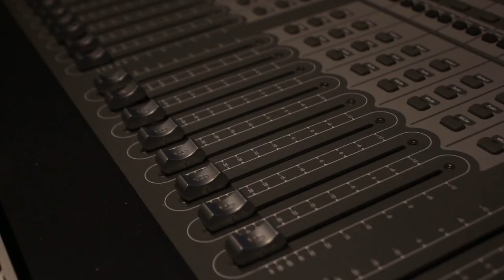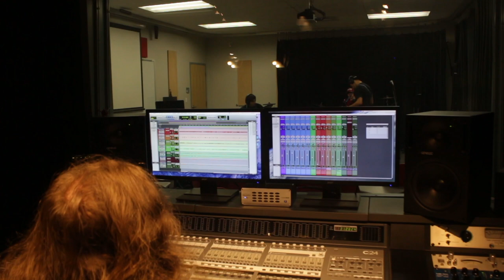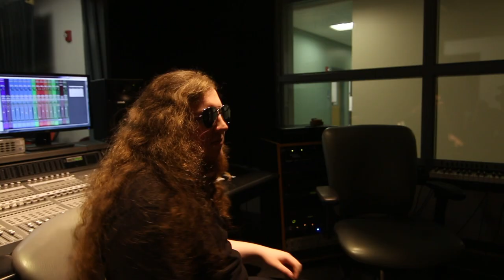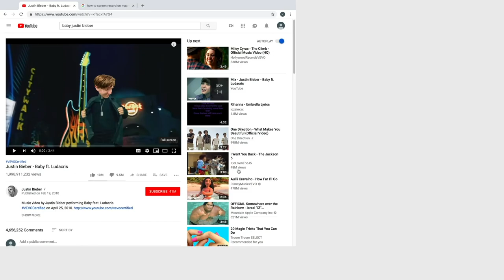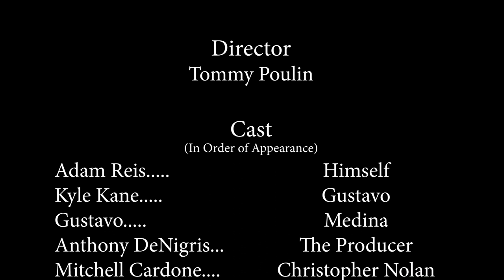The Producer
At long last "The Producer" film is finally here! Learn what happens when two entities collide for the rights of music!

Starring: Anthony DeNigris, Adam Reis, Kyle Kane, Gustavo Medina, and Mitchell Cardone

Directed by Tommy Poulin